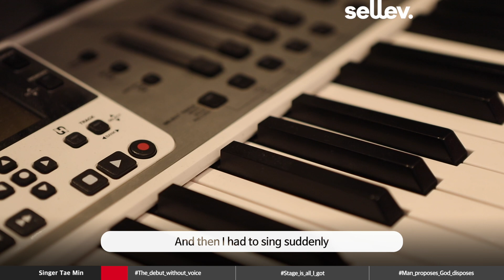Singer SHINee Taemin Interview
"I did not have any voice in 'Replay (누난 너무 예뻐) (Nunan Neomu Yeppeo)'"

Until Boy Tae-min becomes SHINee Taemin
Taemin's 'MOVE'